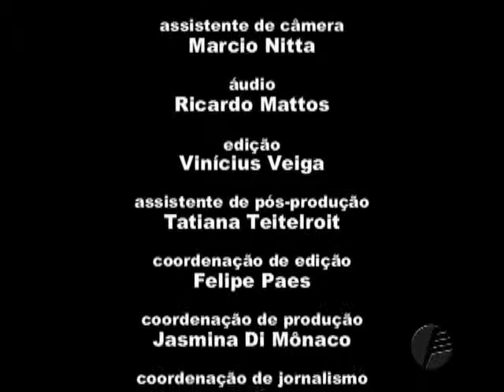Entrevista 27 - Geraldo Holanda Cavalcanti